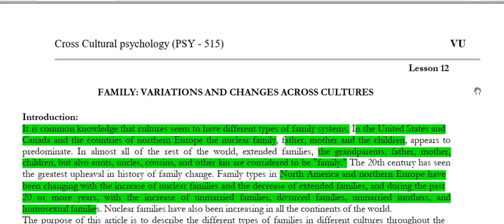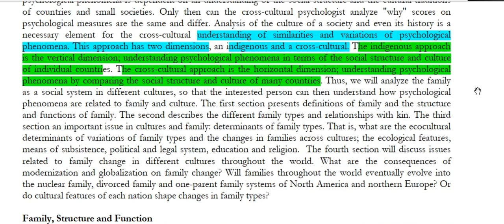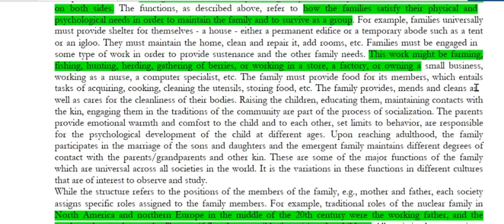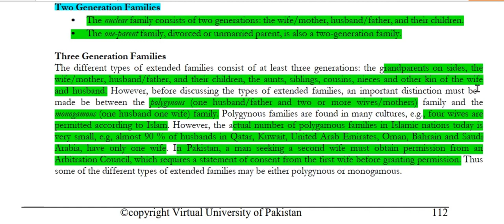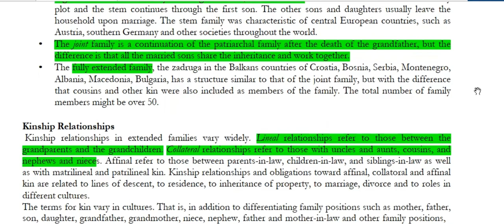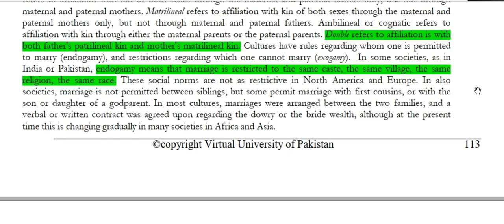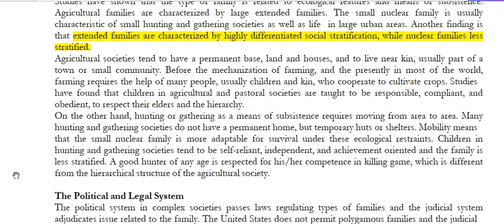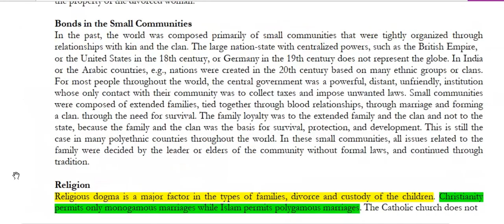PSY 515 Short Lecture 12 || FAMILY: VARIATIONS AND CHANGES ACROSS CULTURES || Cross Cultural PSY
PSY 515 Short Lecture 12 || FAMILY: VARIATIONS AND CHANGES ACROSS CULTURES || Cross Cultural PSYPSY 515 Short Lecture 5 || Cross Cultural psychology || SUBJECTIVE WELL-BEING ACROSS CULTURES|| VU PSY 515 Short Lecture 3 || Cultural Factors in Complex Decision Making || VU